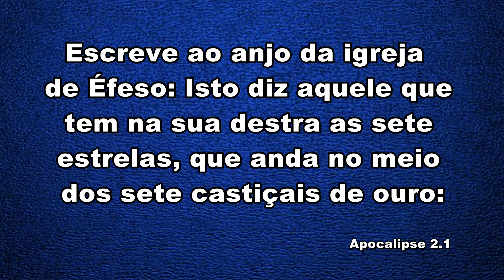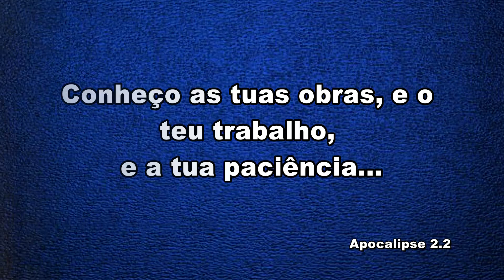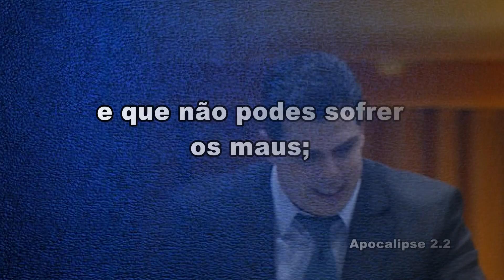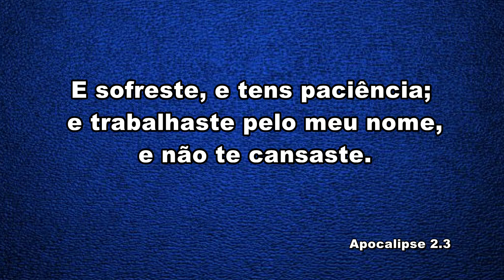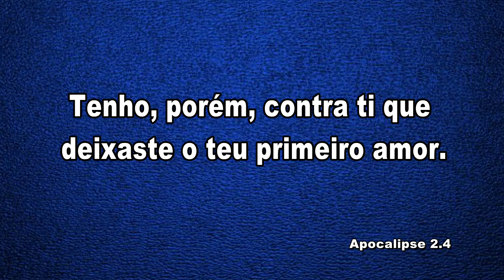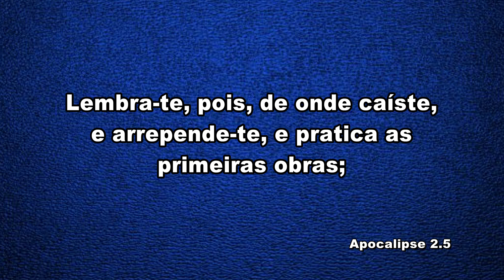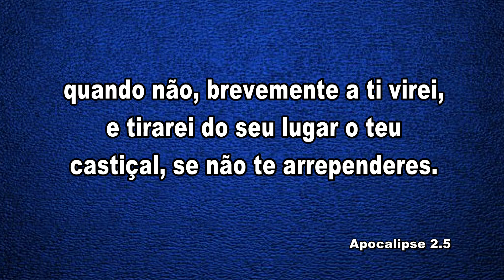SAIBA COMO VOLTAR AO PRIMEIRO AMOR .